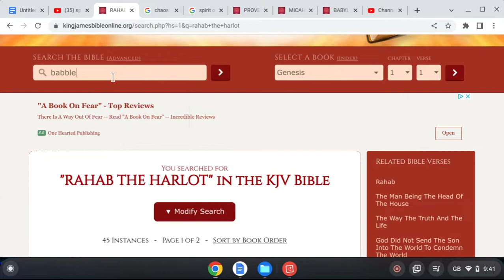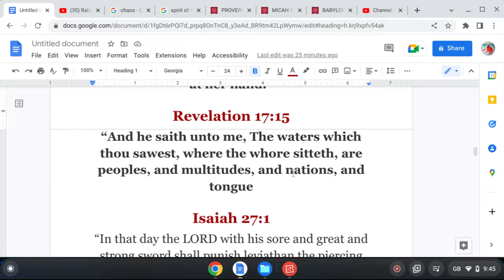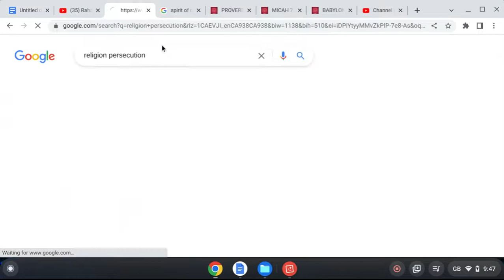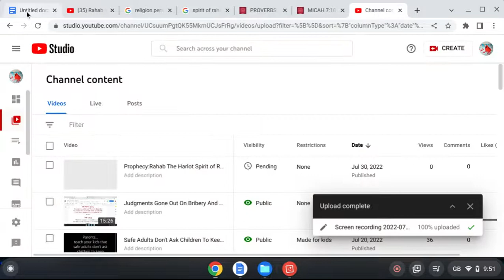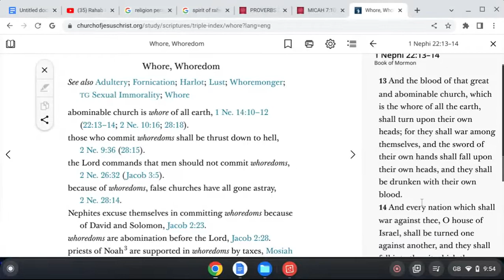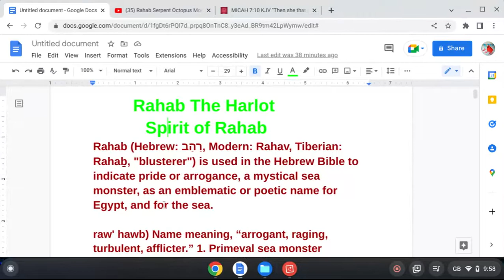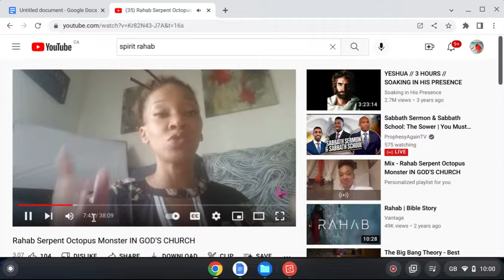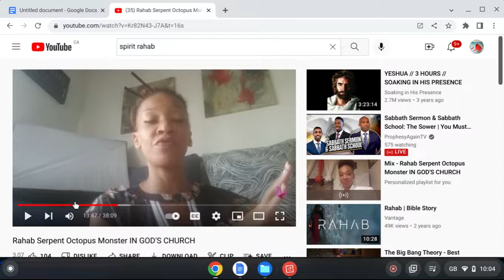Rahab The Harlot Spirit of Rahab the Great Whore pt2